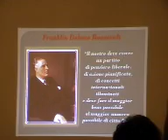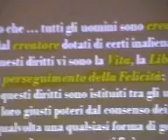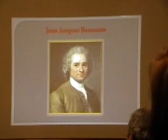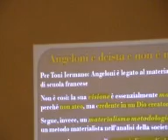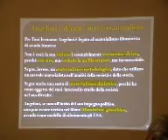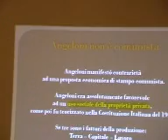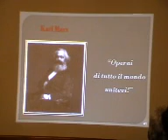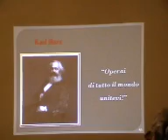4° parte - Intervento di Domenico Ricciotti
Frosinone / In ricordo di Luigi Angeloni
Società "Dante Alighieri" - Comitato di Frosinone / Associazione "ex alunni del liceo N. Turriziani"
Sala conferenze del palazzo della Prefettura di Frosinone
Archivio della memoria
Prolusione di Domenico Ricciotti dal titolo: In ricordo di Luigi Angeloni: scrittori e pensatori politici dell'Ottocento frusinate